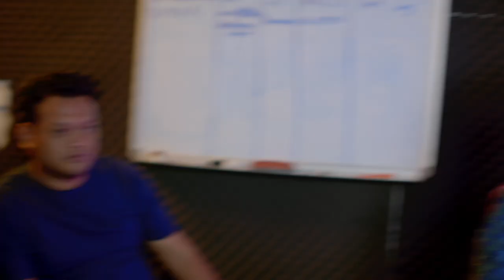Cherry Studio Record Behind the scene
Welcome កូនពៅ cherry to magic records studio’s